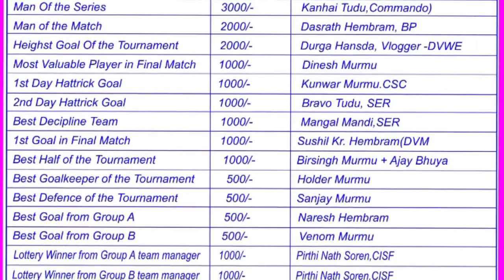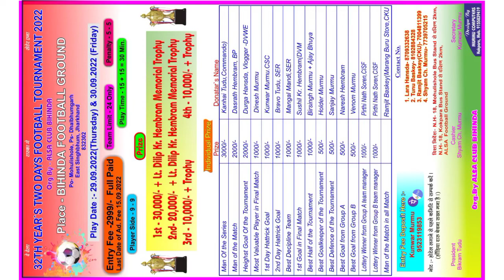Bihinda (29.09.2022)//Alsa Club Bihinda//Mohulishole//Dhalbhumgarh E Singhbhum JH